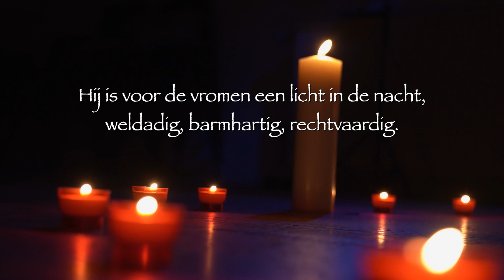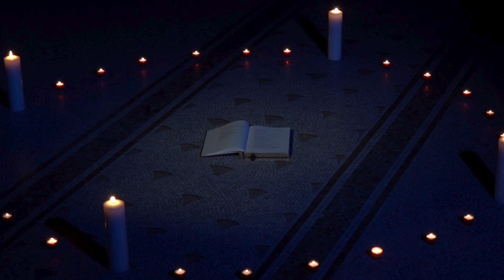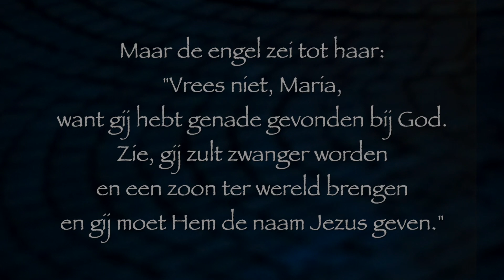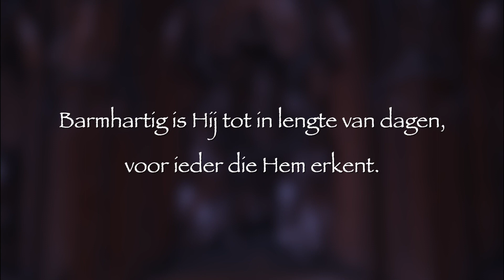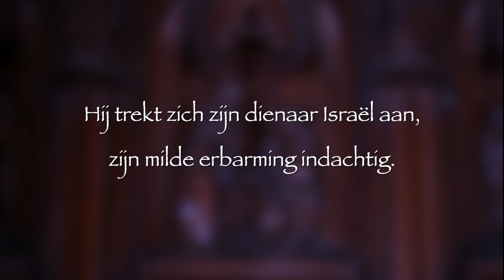Licht op mijn pad - 23 december'20